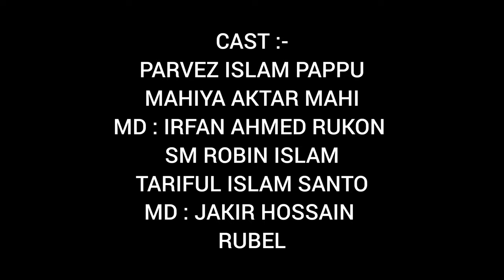তুমি আমার ছিলেনা।Tumi Amar Chilena। Valentine Day special video।Robin Digital Media। Romantic video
Director by : SM Robin Islam
Camera:SM Robin Islam & Rahat Islam
Production By: MD: Irfan Ahmed Rukon
Edit : Parvez Islam Pappu

Cast :-
Parvez Islam pappu
MD: Irfan Ahmed Rukon
SM Robin Islam
Taiful Islam shanto
Showkat Hossan sozib
Mohammad Rubel
Jakir Hosen